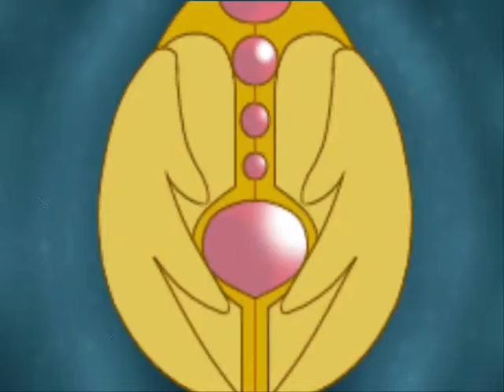DCS - Chimera Bobo Transformation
Augmentation! Steel Chrysalis!

Even Bobo gets to transform now.

CREDITS
Sound Effects primarily from Sailor Moon
Chimera design originated in 'Disney Kingdoms: Figment' comic series by Marvel Comics
Animation done frame by frame in Paint.NET, and animated on Ezimba
Compiled in Windows Movie Maker, surprisingly